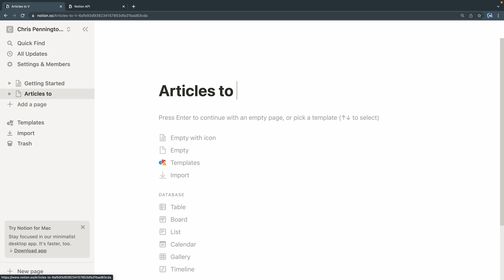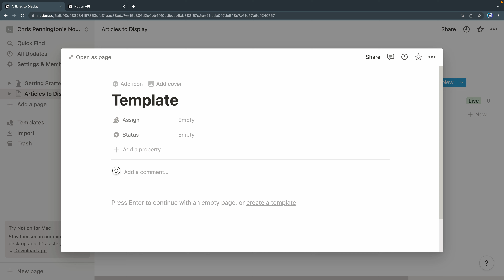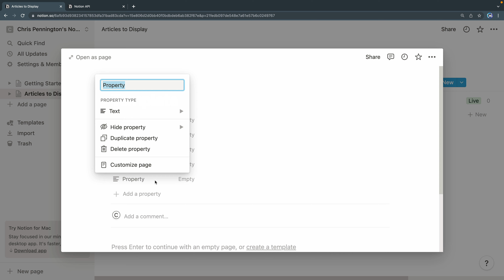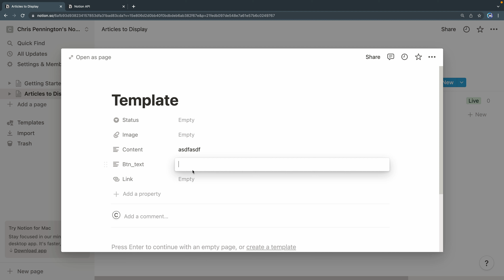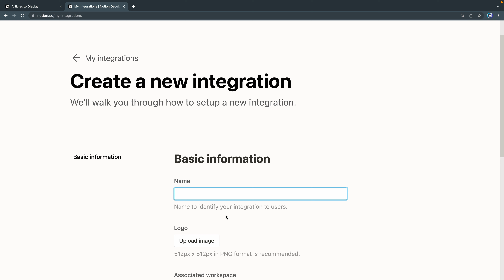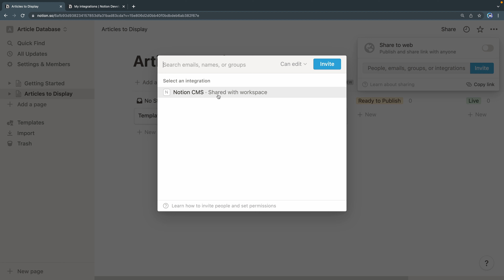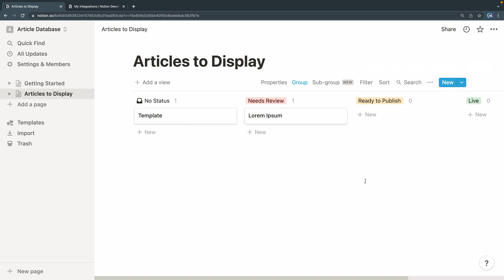How to Use Notion as a CMS (Part 3: Setting up Notion Data and API Integration)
Notion is a powerful online database tool with nearly infinite flexibility. For this reason, it’s attracted dedicated users since it was first launch. In 2021, it published a public Notion API in beta, making it yet more accessible and customizable! In this video series, I'll show you how to use Notion as a light-weight CMS. While not ideal for scaffolding out an entire site, it can act as a very capable CMS for users with mostly static content. For the one or two sections on your site that need regular updating, why not use something like Notion?

I'll show you how to:
1. Create the basic site with ViteJS and Open Props using HTML and CSS
2. Set up Notion and create and add an API Integration
3. Publish your site to Netlify for free
4. Create a Netlify serverless function with the Notion SDK for JavaScript and the Netlify CLI (including environmental variables)
5. How to fetch the live Notion data from your Netlify serverless function
6. Write a skeleton loading animation to improve the site UX

⏲️  Timestamps ⏲️
0:00 Introduction
0:18 Add data to Notion
4:31 Adding a Notion integration